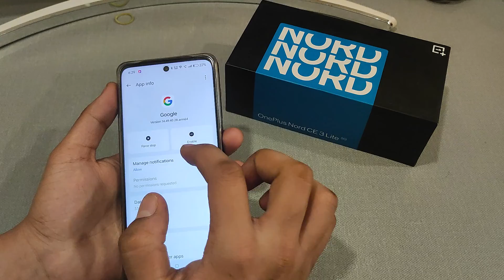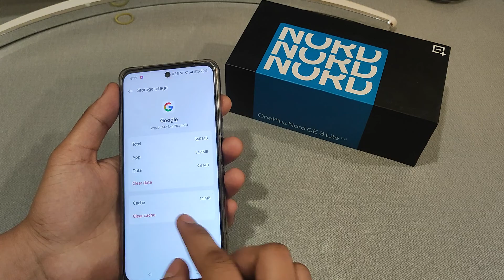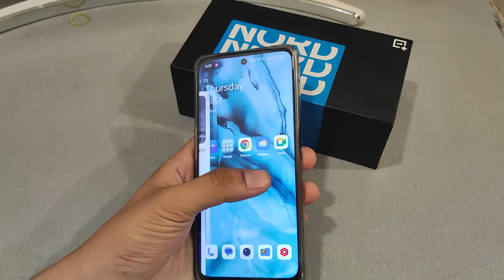disable google feed swipe left in OnePlus Nord Ce 3 5G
google discover home screen
swipe left google feed disable
realme
how to remove google feed
from home screen oneplus
disable left swipe google
disable google feed swipe left
in oneplus nord ce 3 5g
in oneplus nord ce 3
in oneplus nord ce 3 5g lite

Best powerful CPU under 10k

60-Inch Tripod with Bag

7 Socket 6A Extension Board